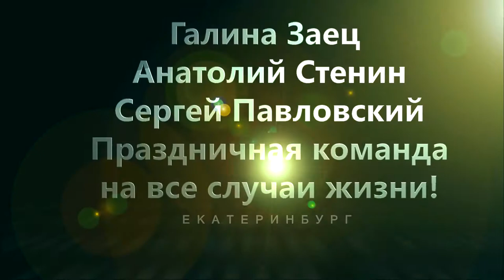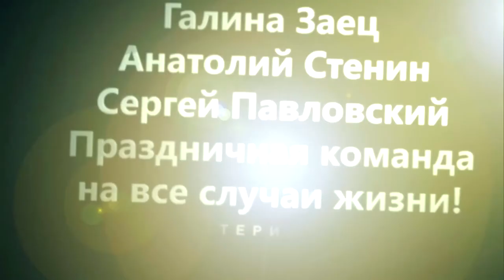Галина Заец, Анатолий Стенин, Сергей Павловский!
Праздничная группа на все случаи жизни!